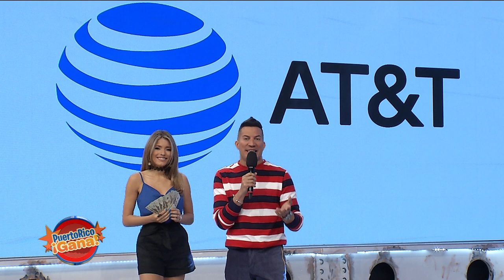Puerto Rico Gana - 7-4-2019- #3